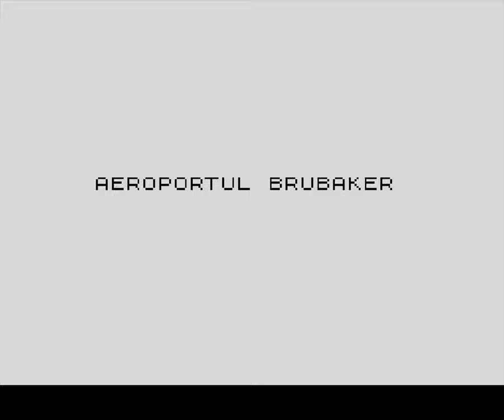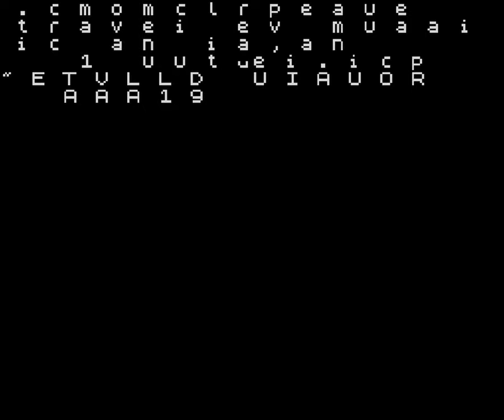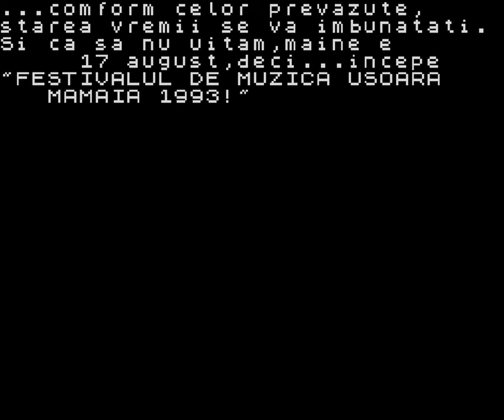Aerial Atak [Longplay]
What do you think of this Aerial Atak longplay for the ZX Spectrum?

Developed by: Eduard Monea
Published by: Monea Software
Played by: Gremolin